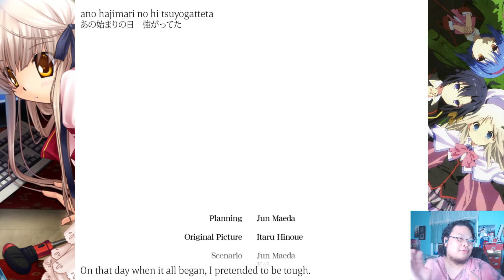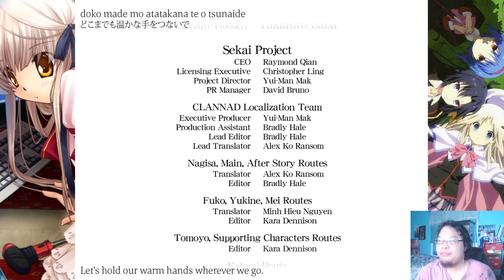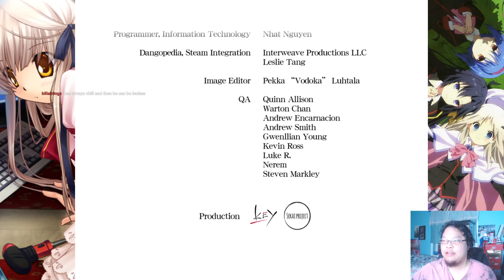Akio Furukawa Ending (After Story Route Part 105) - Clannad (PC)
This is my first playthrough of Clannad. I have never seen the anime aside from episode 1. The only Key visual novels I am experienced with is Little Busters and Rewrite. From my playthrough of Clannad, I realize that Clannad is the God Father of Key Studio Visual Novels and a lot of the Key Studios visual novel originated their scenarios from Clannad and reference it a lot.

Clannad VNDB:
Okazaki Tomoya is a third year high school student at Hikarizaka Private High School, leading a life full of resentment. His mother passed away in a car accident when he was young, leading his father, Naoyuki, to resort to alcohol and gambling to cope. This resulted in constant fights between the two until Naoyuki dislocated Tomoya’s shoulder. Unable to play on his basketball team, Tomoya began to distance himself from other people. Ever since he has had a distant relationship with his father, naturally becoming a delinquent over time.

While on a walk to school, Tomoya meets a strange girl named Furukawa Nagisa, questioning if she likes the school at all. He finds himself helping her, and as time goes by, Tomoya finds his life heading towards a new direction.